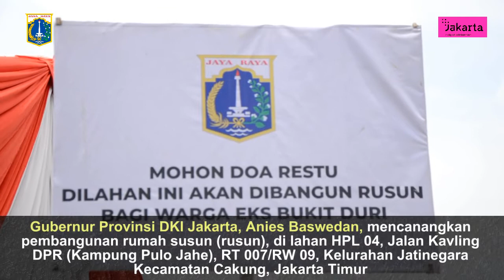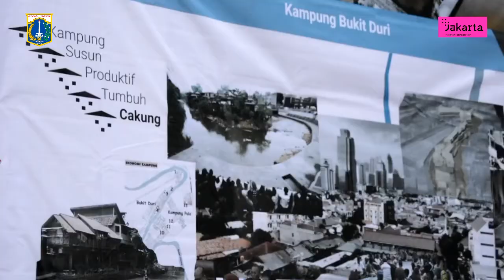Gubernur DKI Canangkan Pembangunan Rusun di Cakung